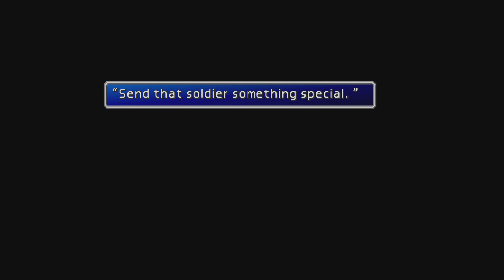Parade Minigame | Original FF7